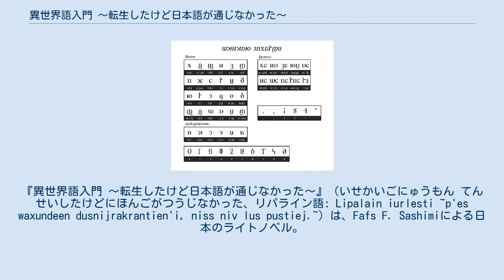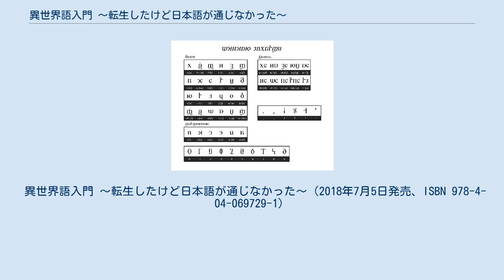異世界語入門 〜転生したけど日本語が通じなかった〜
『異世界語入門 〜転生したけど日本語が通じなかった〜』（いせかいごにゅうもん てんせいしたけどにほんごがつうじなかった、リパライン語: Lipalain iurlesti ~p'es waxundeen dusnijrakrantien'i, niss niv lus pustiej.~）は、Fafs F. Sashimiによる日本のライトノベル。
イラストは藤ちょこが担当。
略称は『いせにほ』。
 2017年8月よりカクヨムおよび小説家になろうにて『異世界転生したけど日本語が通じなかった』（いせかいてんせいしたけどにほんごがつうじなかった、リパライン語: P'es waxundeen dusnijrakrantien'i, niss niv lus pustiej.）という題名でWeb版の連載が開始され、2018年7月にL-エンタメ小説（KADOKAWA）より本題名で書籍版が刊行された。
 作者のFafsが中学生の頃から作っている人工言語・架空言語の「リパライン語」が異世界で話されているという設定で、その言語を主人公が学ぶことが物語の主軸となっている。
 Web版ではリパライン語がラテン文字で表記されているのに対して、書籍版ではリパーシェという独自の文字で表記されており、本文はすべて横書きになっている。
 リパライン語の他にもアイル語、タカン語、ヴェフィス語、ユーゴック語など、複数の架空言語が登場する。
主人公の思考シーンにはラテン語やタミル語などの実在の自然言語も登場する。
 異世界に転生した八ヶ崎翠（やつがざきせん）の目の前には銀髪の少女シャリヤがいた。
彼女と意思疎通を図ろうとした翠は日本語が通じないことに気づく。
戦時中の異世界でチートを使いハーレムを形成することを目指す翠は現地の言語であるリパライン語を少しずつ学んでいく。
 シャリヤとなんとか最初のコミュニケーションを成功させた翠はエレーナやレシェールにも出会う。
当初いた場所で紛争が勃発したため、翠とシャリヤたちはレトラの町に移動する。
シャリヤと相部屋になった翠は文字を教えてもらうなどしながらリパライン語を引き続き学ぶ。
リパライン語ではない異世界語を話すフェリーサや図書館の司書のヒンヴァリーと出会った後、翠は政府のスパイでフェンテショレー（反革命主義者）であるとの疑いで捕まり、裁判に出ることとなる。
ヒンヴァリーの介入で捕らわれずに済むも、町の住人からの疑いは晴れず、シャリヤからも見捨てられてしまう。
次の日に起きると再び紛争が起こっており、翠は倒れていた兵士から武器を拝借して外に出る。
シャリヤを発見するもバリケードが破壊され、敵に見つかってしまい、翠がシャリヤを庇おうとしたところでレシェールらに助けられる。
フィアンシャ（リパラオネ教の礼拝堂）のシャーツニアーであるフィシャが実はフェンテショレーであることが発覚し、翠とヒンヴァリーがフィシャを追う。
追った先の地下道で翠がフィシャを殺さずに拘束するも、翠らが地下道を出た後に地下道が爆発する。
 特記しない限り、名前は姓・名または姓・分家名・名の順。
 リパライン語に使用される文字「デュテュスン・リパーシェ」の一覧表 巻末の監修及びスペシャルサンクスより。
 ねとらぼでは、「ネット上では、架空の言語に関する設定の緻密さや、言語学者のように言葉の意味を解き明かしていく過程のおもしろさから注目が集まっている」として本作のWeb版が取り上げられた。
 批評家・編集者の村上裕一は本作のWeb版に関して、頻度解析から初めて相手の言語分析を始めるという内容に関して「驚きといえば驚きの、そして必然的といえば必然的な営み」と述べ、固有名詞のみならず文法構造まで考えるということに関しては「狂気の沙汰」と評した。
同様に作中に独自の言語が登場する作品として『星界の紋章』（アーヴ語が登場）を挙げつつ、同作品に比べ本作品は言語学的分析を主題とした面が強いという点に触れた。
最後には「だんだんと記号に過ぎない文章が理解されていくのが私たち読者にも経験されるにおいては、たいへん稀有な読書体験である」とまとめた。
 作家の円城塔は、作中の言語が作者の自作言語であることに触れた上で「異世界の言葉について考えたことのある人や、架空言語好きには楽しい一冊」と評価し...